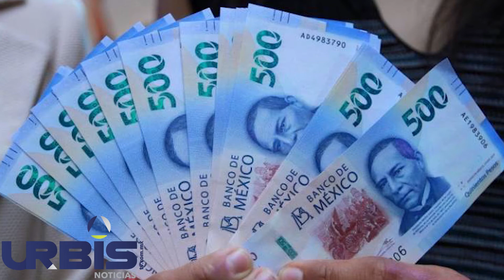Con más de mil casos activos por Covid 19, el ayuntamiento de Morelia autoriza a cafeterías y bares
Con más de mil casos activos por Covid 19, el  ayuntamiento de Morelia autoriza a cafeterías y bares nuevamente la colocación de mesas al exterior.

1.-Morelia, LC y Uruapan, jurisdicciones Sanitarias con mayor incidencia de COVID-19.

2.- Sin bajar, ocupación hospitalaria en LC por COVID-19.

3.- Con más de mil casos activos por Covid 19, el  ayuntamiento de Morelia autoriza a cafeterías y bares nuevamente la colocación de mesas  al exterior.

4.- México recibe a periodistas y estudiantes afganos.

5.- Benito ya solo en los de 500; el billete de 20 se despide del Benemérito de las Américas.

Hoy en UrbisTv Noticias 25 de agosto de 2021.